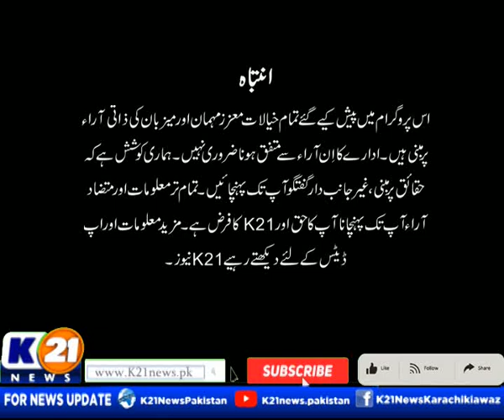GOOD MORNING KARACHI WITH MUHAMMAD YASIR | 13-Jun-2024 Thursday | K21 News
Good Morning Karachi with Muhammad Yasir | 13-Jun-2024 |

The following shows are aired:

1-News Line with Rida Saifee

2-  Cheekh Utha Karachi With Saima Kanwal

3-  Karachi Ki Awaz Ainy Shah.

4- Good Morning Karachi with Muhammad Yasir

5- Street Time

6- Kitchen K21 Chef Asad

7- Aaina With Abdul Wahab Memon

8- Inside Pakistan with Muhammad Zafeer

9- Karachi Today with Bilal Khan

10- Food Mentary with Ali Hussain

11- Weekend Shine with Aniy Shah

12- Karachi Walay

13- Krazy 4 (Funny Prank Show)

14- Karachi Mentary

15- Raja Online With Hanif Raja